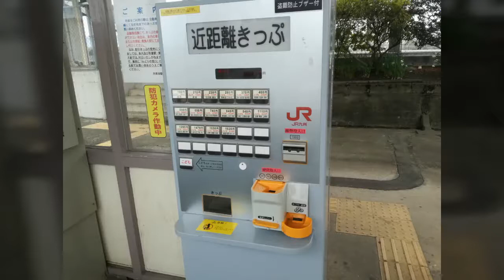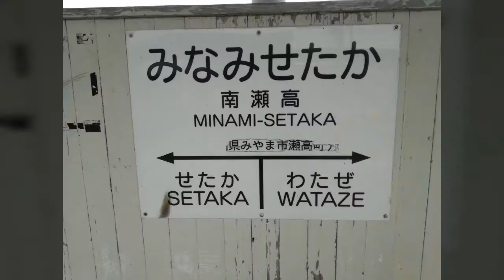(444)JR南瀬高駅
どうやらこのあたりは撮影スポットらしいです。